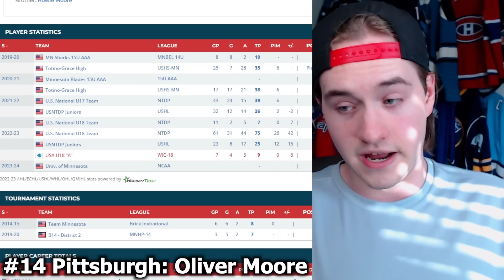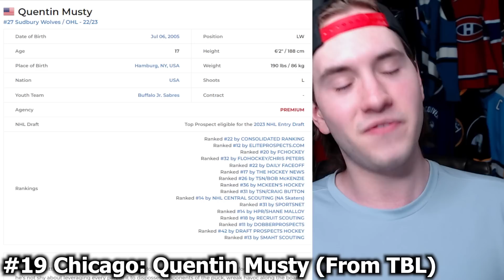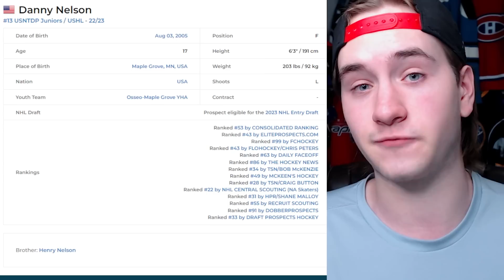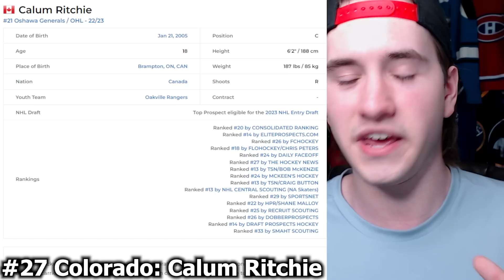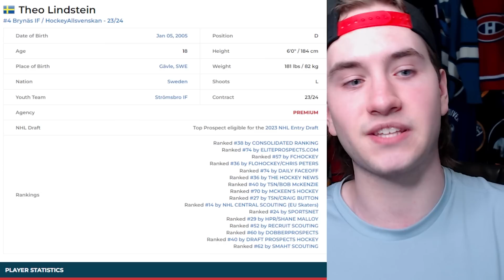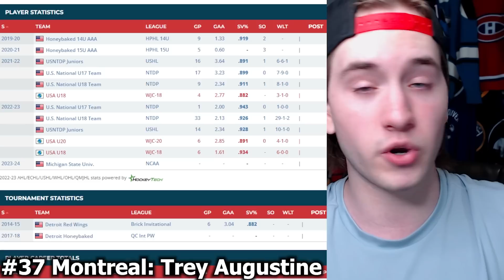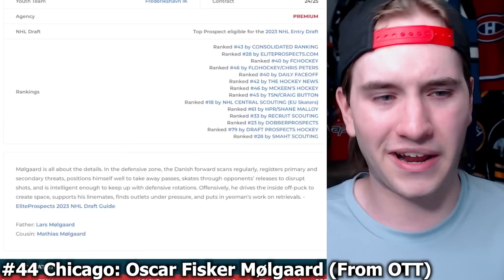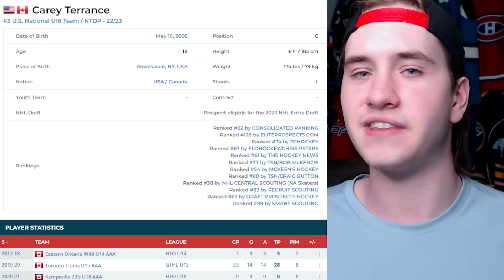FINAL 2023 NHL MOCK DRAFT! (TOP 50 Best Prospect Rankings/Bedard/Fantilli/Michkov Order Predictions)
Hello Guys Welcome Back! I'm Nathan, and Today I'm Making My FINAL 2023 NHL Mock Draft, With the COMPLETE FULL New Top 50 Order, Predictions, Prospect Rankings & MORE With the COMPLETE 1st Round Picks & MORE! Which Prospects Go Top 50 in the 2023 NHL Entry Draft? Who Will YOUR Team Draft? Let's Find Out!

Danny Palladini
Matthew Dube
Craig Skiff
Hockey Highlights
James Amodei
Ken Connelly
Rob Monkey
Nicolas Lefebvre
phillip bridgeman
Michel Richer
Icelantel
sugardaddyjesse
Alex Levesque
Keith Zielinski
Hockey,arcade and coins!!!
mike martinez
Lachlan Hall